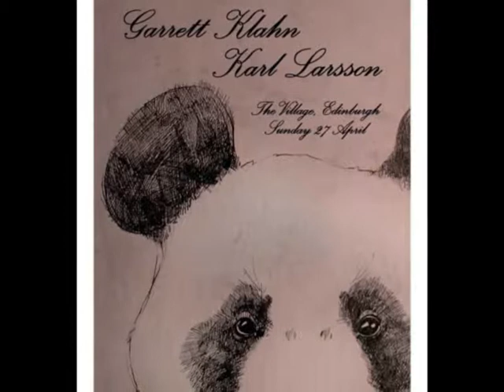Garrett Klahn - Live at the Village Bar in Leith, Edinburgh (1 of 3)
Garrett Klahn (acoustic set) at the Village Inn, Leith, Edinburgh, Scotland on 27th April 2014.
This was Gav’s (vocalist of The Process and In Decades Decline) after party from his 40th birthday celebration of the night before. The evening also featured Karl Larsson of Last Days of April.
Filmed by Andy MacVannan.